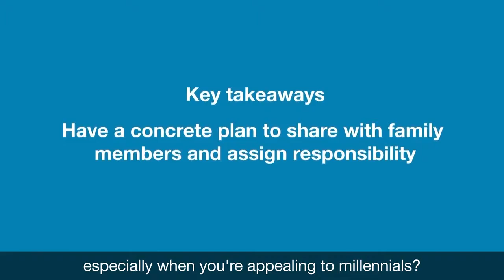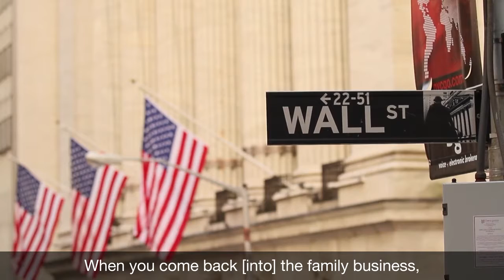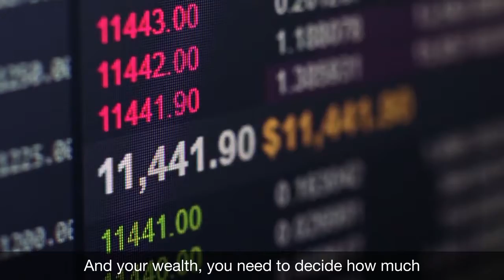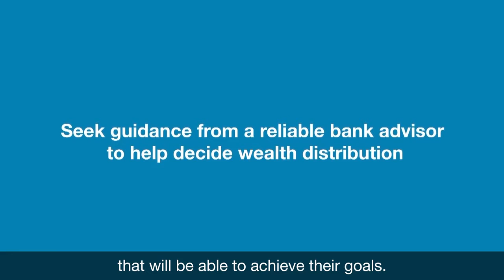Change Makers - The Millennial Dilemma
How can family businesses encourage the next generation to take over the reins?

Reuters Plus Correspondent Anita Kapoor speaks with Ng Siew Quan, Head of PwC’s Centre for Family Business Excellence and Asia Pacific Entrepreneurial and Private Clients team, on preparing for the next generation of leaders in family businesses.